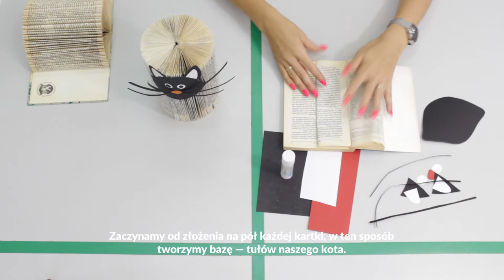Inspiracje na wakacje! | Kotek ze starej książki | Anna Nigborowicz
Zapraszamy wszystkie dzieci i rodziców do własnoręcznego stworzenia kreatywnych ozdób z materiałów, które znajdziecie we własnym domu! Dajcie drugie życie zniszczonej książce, zamieńcie polne kamienie w kolorowe biedronki lub stwórzcie portret myszki z opakowania po jajkach! Do zabawy zachęcają bibliotekarki MBP w Gorlicach — Małgorzata Kliś i Anna Nigborowicz.

Kotek ze starej książki
Do wykonania tej nietypowej i oryginalnej ozdoby potrzebne są: książka przeznaczona na makulaturę, klej, nożyczki, czarny, biały i czerwony papier.
Zaczynamy od złożenia na pół każdej kartki, w ten sposób tworzymy bazę — tułów naszego kota. Z czarnego papieru wycinamy pyszczek, wąsy i uszy, z białego oczy, zaś z czerwonego nosek. Tak przygotowane elementy przyklejamy do książki. I nasz kotek gotowy!